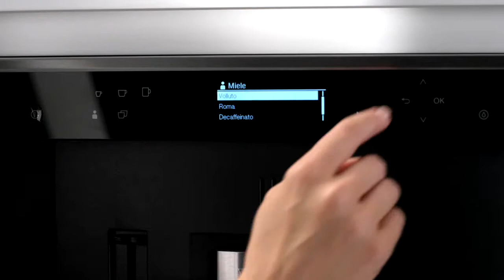Ontdek de voordelen van de Miele koffiemachines | De Schouw Witgoed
Miele biedt niet alleen een breed programma vrijstaande en inbouw koffiemachines, de apparaten zijn ook nog eens van hoogwaardige kwaliteit en bieden verschillende handige functies. Bekijk de verschillende mogelijkheden en krijg een beter inzicht in de voordelen welke u op uw koffieautomaat zou wensen.